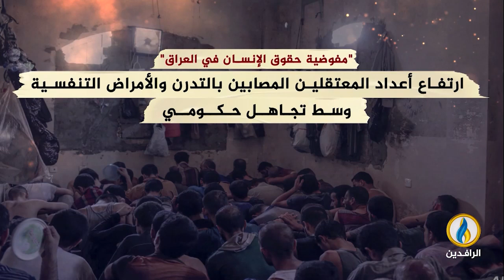انفوجرافيك | سجون العراق أقبية للقتل الممنهجة